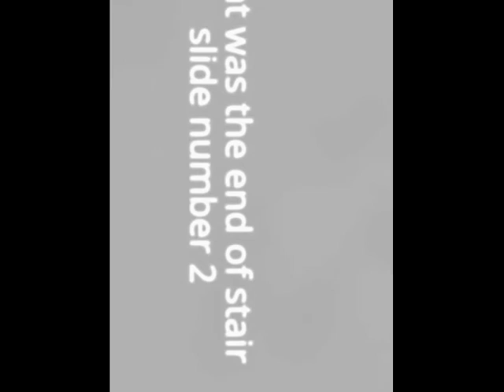all stair slides number 2 final part